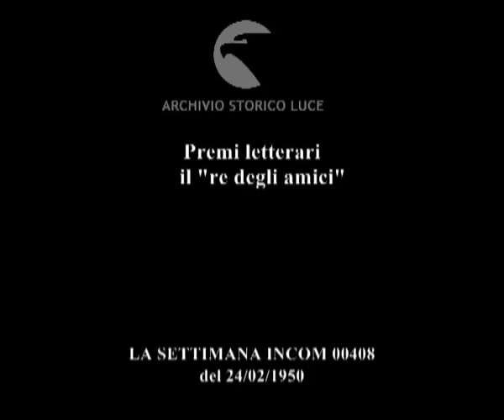Premi letterari il "re degli amici"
Premi letterari
    il "re degli amici"
Descrizione sequenze:immagini della premiazione del primo anno con l'assegno dato a Savinio, il vincitore ; nel secondo anno il premio a La Cava ; fa parte della giuria lo scrittore Bontempelli ;